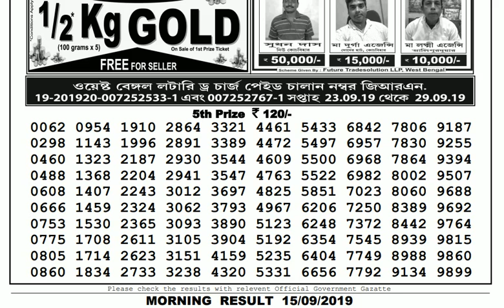Lottery Live I Lottery Results I Sombad Lottery 11.55am 04.00pm 08.00pm gdn